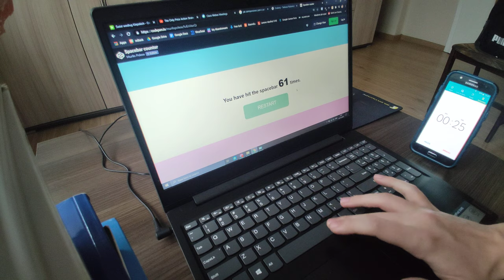WorldRecord Most Spacebar Clicks with one hand in 30 seconds! 316!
If you can beat it post the video in the comments. I will gladly accept the challenge.